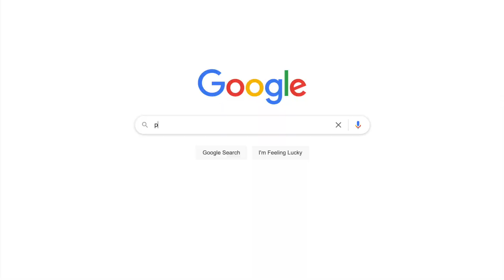alyssa tries Indian snacks for the first time!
I've been so excited about this video! It was super fun to get my Chinese-American friend to try out Indian snacks for the very first time.

Watch until the end for some bloopers heheheh

Also, fun fact, it's actually Alyssa's voice in my intro 😉

✨Timestamps ✨

00:15 Intro
00:32 Kurkure Masala Munch
1:05 Lays Magic Masala
1:50 Lays Chile Limon
2:43 Frooti Mango Juice
3:23 50-50 Cookies
4:05 Jim Jam Cookies
5:12 Parle G Cookies
7:04 Milk Cake
8:33 Thums Up
9:19 Masala Boondi
10:25 Motichoor Laddoo
11:48 Hide & Seek Cookies
12:15 Bourbon Cookies
13:40 Alyssa using Kurkure as chopsticks hahah
14:19 Outro
14:43 Bloopers!